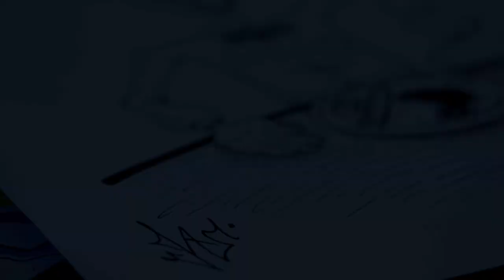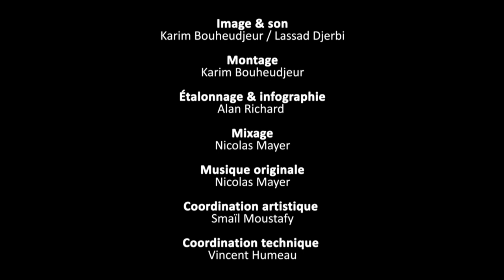Yas - Jolis Mômes #3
Jolis Mômes #3 - Collection Somarvel 2013 - Réalisation : Karim Bouheudjeur (KMO Films)